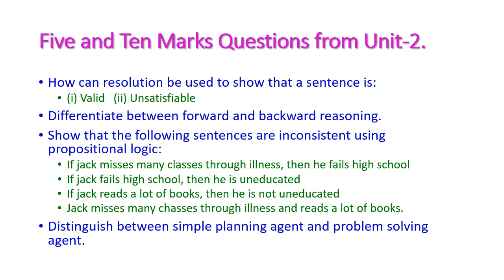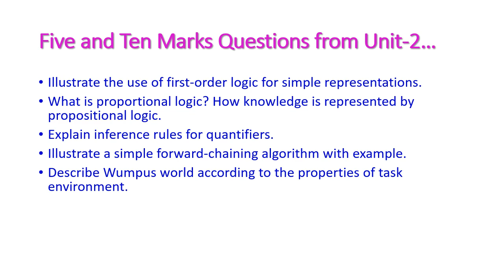Artificial Intelligence-Unit 2 -Logical Reasoning- important questions for 2 , 5 marks and 10 marks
For Syllabus, Text Books, Materials and Previous University Question Papers and important questions